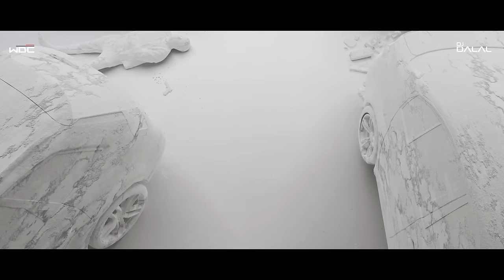Moye Moye Meme Song | Troll/Dance Remix | BBSR Beats | DJ Dalal London | Trending/Viral Reels Song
Credit:-

Video by:Rebi
Edit/color:Rebi
Režija:Rebi
DOP:Ljubiša Joković
AC1:Pryme
AC2:Ognjen Stamenić
CGI/VFX:Rebi, Miloš Crnjanski
VFX Assistant:Marina Đurđević
Organizator:Matija Simić